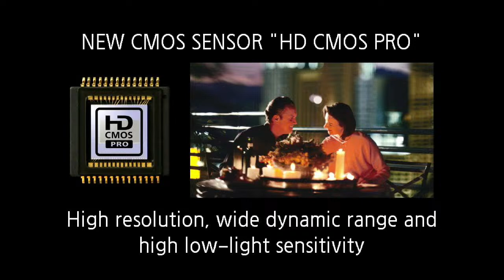84th Coronation of Mister & Miss Jarvis Christian College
Due to an unexpected delayed start, please scroll ahead to the 1:19 (one hour and 19 minute) mark in the video.  This will take you to the start of the program.  Thanks.